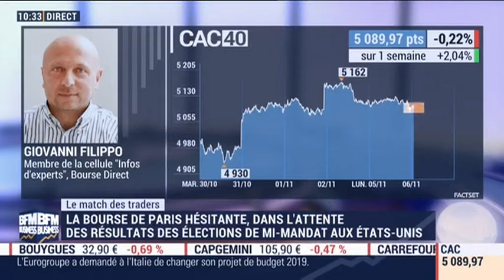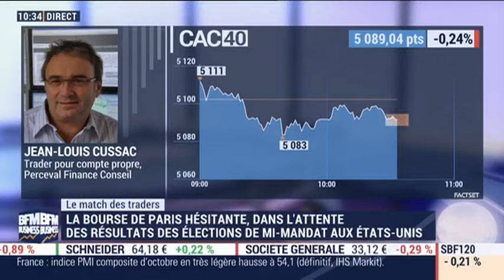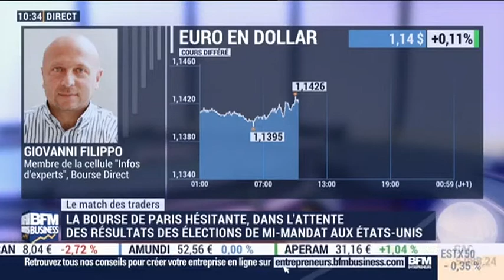06/11/18 : Les Infos d'Experts de Bourse Direct dans Intégrale Placements.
06 Novembre : Le match des traders avec Giovanni Filippo, membre de la cellule Infos d'Experts chez Bourse Direct.

La phrase du jour : "Les Midterms presque sans importance face aux risques d'intensification du conflit commercial et politique en Europe".